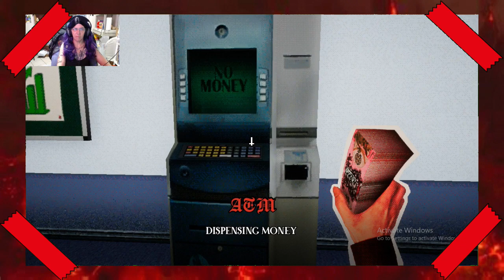Greedy Mages, Spiderman, Dirty Money & An Empty Vault! - Red Tape - Ep. 4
Ah!  The financial side of corporate hell!  Let's learn the fine art of money laundering, shall we?